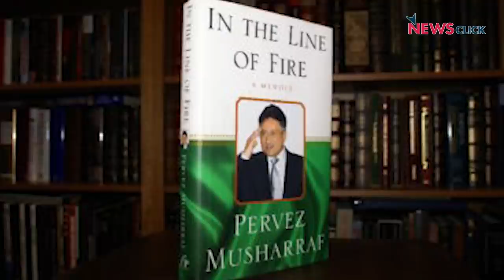9 /11 के बाद भारतीय उपमहाद्वीप में आतंकवाद का असर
9/11 के 20 साल बाद देश और दुनिया में आतंकवाद को लेकर लोगो का नज़रिया बदला है। इस पर चर्चा करने के लिए इस ख़ास शृंखला की तीसरी कड़ी में वरिष्ठ पत्रकार नीलांजन मुखोपाध्याय ने आनंद सहाय से बातचीत की।